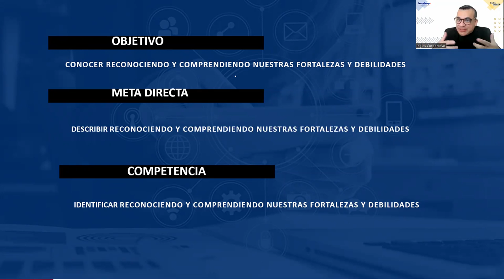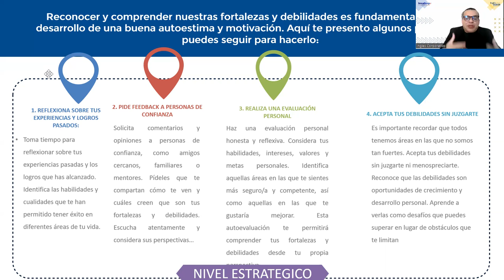SESION 5 -AUTOESTIMA Y MOTIVACIÓN-ALFARO-Reconociendo y comprendiendo -fortalezas y debilidades